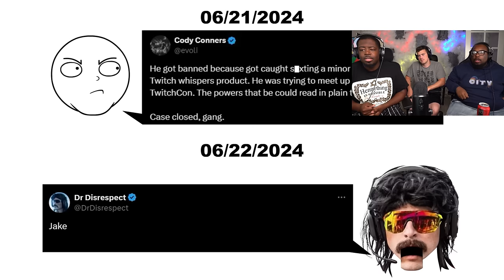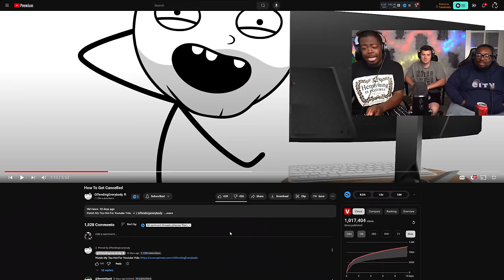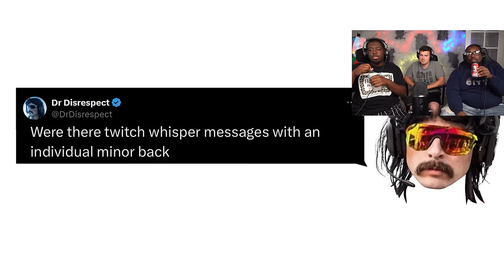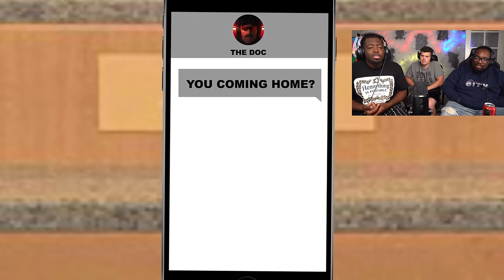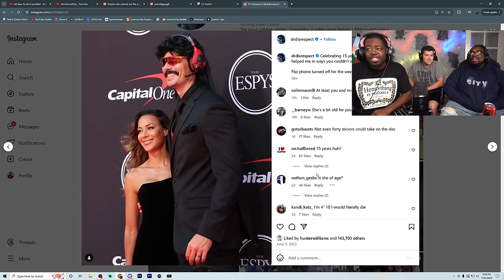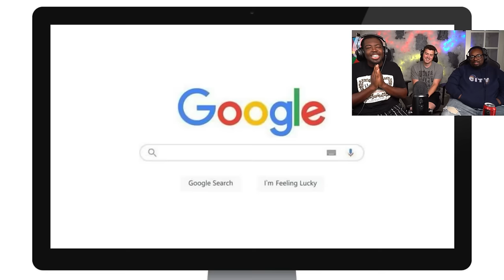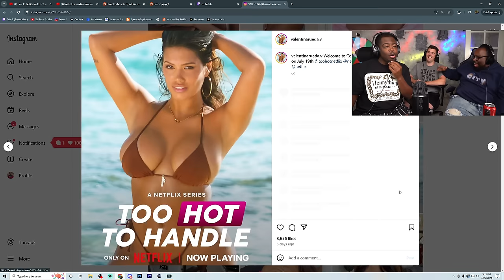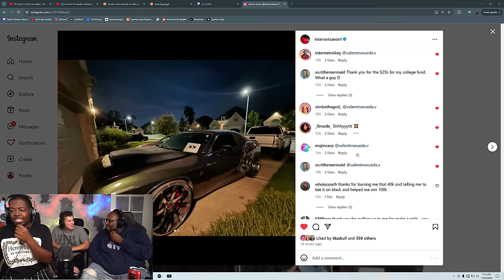Doc taught us HOW TO GET CANCELLED...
SEND US COOL STUFF:

AARON JONES
9659 N SAM HOUSTON PKWY E